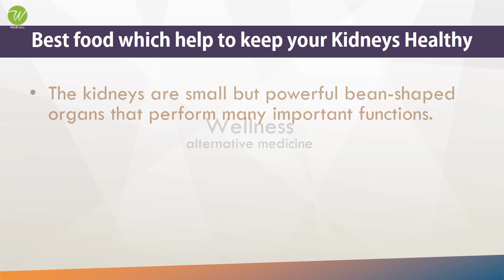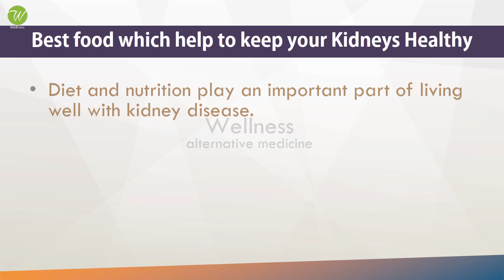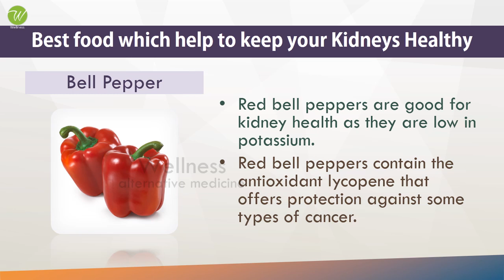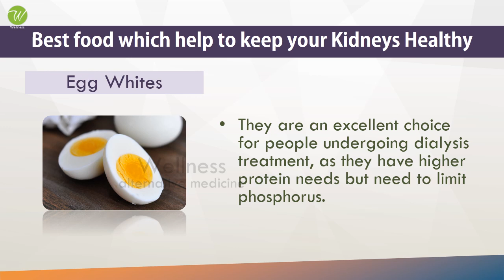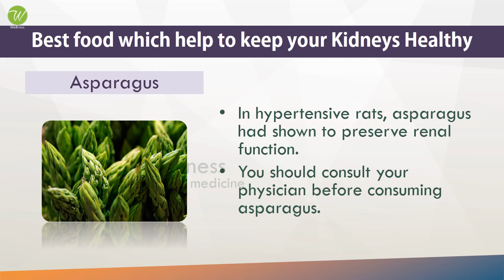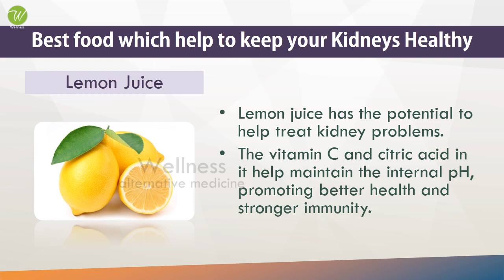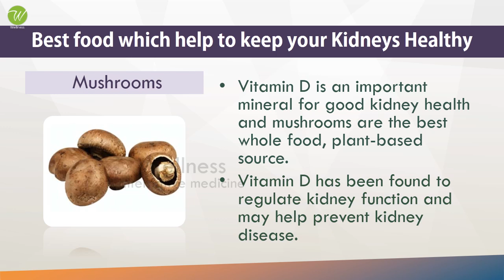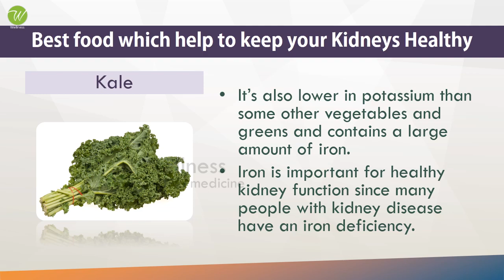Refresh your Kidneys with Super Foods - Foods For Kidney Healthy and Clean - Kidney Friendly Foods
Refresh your Kidneys with Super Foods - Foods For Kidney Healthy and Clean - Kidney Friendly Foods - Foods that Cleanse the Kidneys Foods to Detox Your Kidney Naturally

WELLNESS
Alternative Medicine

Vegges
Benefits of Wellness

Easy & Tasty Super Healthy Salads
Healthy Spices
Women's Health
Home Remedies
High Proteins
Fats and Cholesterol
Amino Acids
Amazing Vegetables
Amazing Fruits
Fiber Foods
Super Foods
Natural Minerals
Natural Vitamins